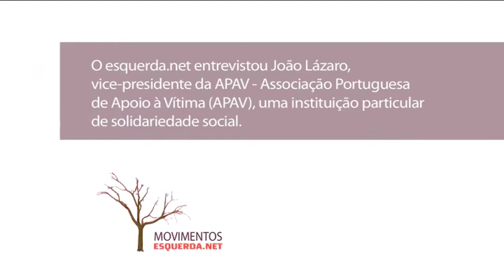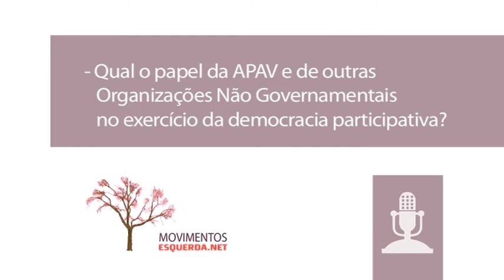ESQUERDA.NET | Entrevista | Movimentos | APAV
O esquerda.net entrevistou João Lázaro, vice-presidente da APAV - Associação Portuguesa de Apoio à Vítima (APAV), uma instituição particular de solidariedade social.